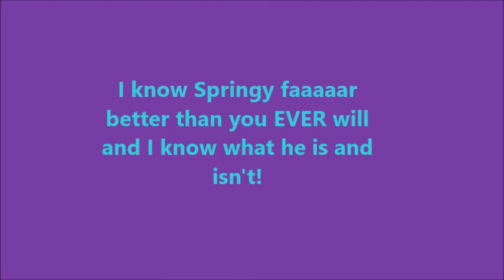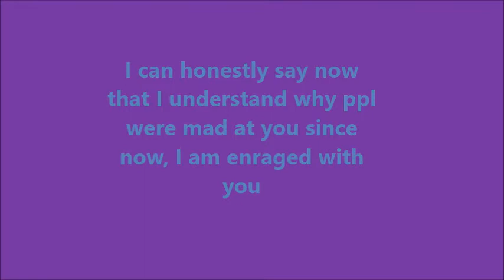CB really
CB...you are now an enemy. was nice knowing the decent side of you